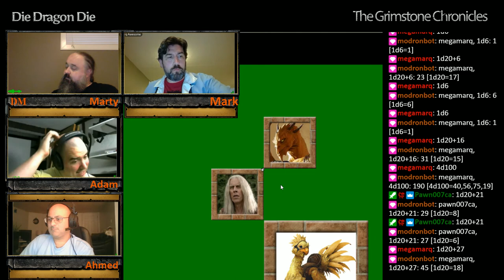Grimstone Chronicles S02E34 Part 01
Martharan's Hoard

The party returns to Overlook, while Sunny visits Witchcross to convene with the Druids of Eth.    In Witchcross, Cog, Sunny, Barnabus and Agony meet Cog's venerable brother, named Martharan.  Martharan claims to have met Sunny, or a 'Nameless Wizard' who looks like Sunny, long ago, who convinced Martharan to become a lifelong collector.  Searching the hoard, Cog finds a strange magical dagger, Barnabus finds ancient woodcuts that show elven historical events, Agony finds an elven ioun stone, and Sunny finds a single drop from the Source of Life.  Sunny later visits the Goodman Orchard to water the spot from which he sprung from the ground, with surprising results. The party gathers and strikes out towards the Castle-in-the-Swamp, and finds a druid-friendly Cabin-in-the-Swamp.